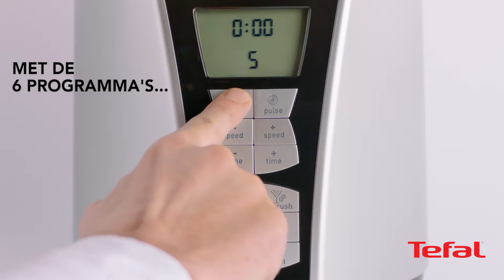Productvideo Tefal highspeed blender Ultrablend BL936E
Professionele resultaten in je eigen keuken
Haal het beste uit groenten en fruit, voor gezonde sapjes, smoothies, soepen en sauzen! De UltraBlend high-speed blender zorgt met behulp van het hoge aantal rotaties per minuut -30.000-, voor een dagelijkse inname van voedingsstoffen en vezels.

Deze powerblender is 1,5 keer sneller dan een reguliere blender!** Dankzij de Tripl'Ax Pro® technologie met 6 effectieve messen en de krachtige motor van 1500 W, zorgt de UltraBlend powerblender steeds weer voor ongelooflijk gladde resultaten. Door de hoge snelheid van 30.000 RPM en de enorme kracht, kunnen de hardste ingrediënten fijngemalen worden voor een gezonde smoothie: zoals wortels en noten. De 6 automatische programma's (smoothies, ijscrush, warme soepen (door de snel roterende messen), sorbet, noten en zelfreiniging) en de handmatige bediening bieden een oneindige variatie aan receptmogelijkheden.

Om het geheel compleet te maken, heeft de powerblender een 2L Tritan kan (BPA-vrij). Tritan heeft als voordeel ten opzichte van glas of plastic dat het krasbestendig, geluidsdempend en zeer licht is. Daarnaast heeft de power blender een aanduwstaaf voor taaie ingrediënten en een gebruiksvriendelijke digitaal display.

**versus Tefal Double-clic range